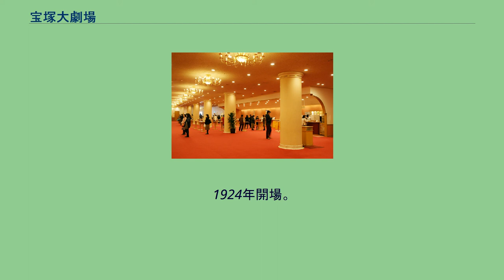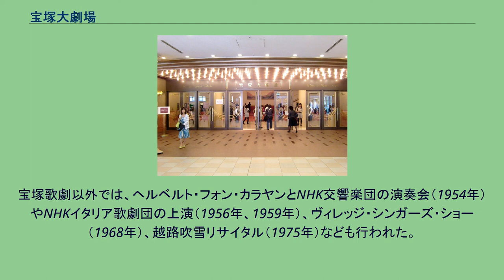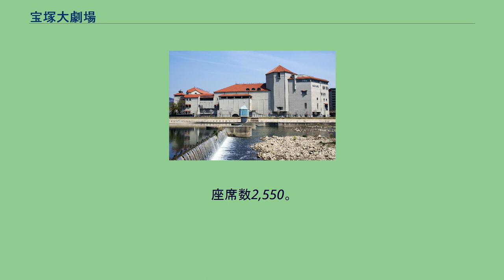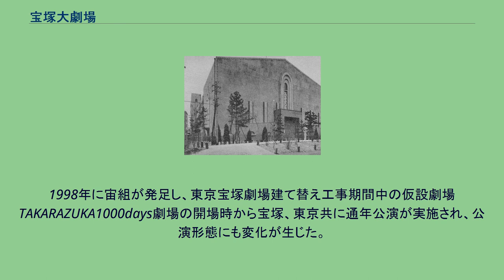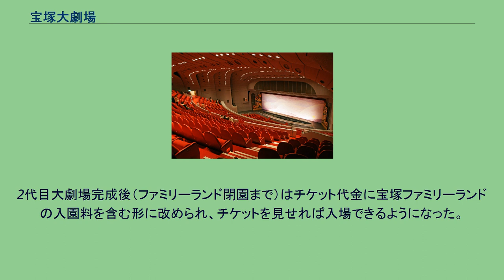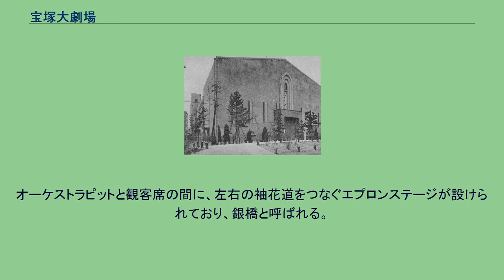宝塚大劇場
戦前の宝塚大劇場（初代） 宝塚大劇場（たからづかだいげきじょう）は、兵庫県宝塚市栄町にある劇場。
宝塚歌劇団の本拠地であり、各組によるミュージカル公演で毎年100万人以上の観客を動員する。
そのほか音楽コンサートも定期・不定期に開催。
1階席と2階席があり、座席数は2,550。
小劇場「宝塚バウホール」（座席数526）を併設する。
劇場の管理と舞台装置などの製作を行っているのは、阪急電鉄系列の株式会社宝塚舞台である。
大劇場を指して、あるいはその周辺地域を含めて「ムラ」とも呼ばれる。
1924年開場。
座席数3,500。
宝塚歌劇の創設当初に公演を行っていた『パラダイス劇場』（プールを改造したもので火事により焼失）に代わり、1992年まで多くの作品が上演された。
竣工当初は歌舞伎座や南座などの歌舞伎劇場と同じような花道が設置されていたが、『銀橋』の新設に伴い撤去され、銀橋と舞台袖の道に、花道の役割が当てられるようになった。
1927年9月1日に日本で最初のレビュー『モン・パリ～吾が巴里よ!～』を上演して以降、レビュー作品を次々と上演して黄金時代を迎えた。
1935年1月25日に火事に見舞われたが、小林一三の英断によって早急に復興されて、同年4月に再開した。
天津乙女、三浦時子、橘薫、小夜福子、葦原邦子、草笛美子、美空暁子、春日野八千代、神代錦、霧立のぼる、轟夕起子等の多くのスターがこの時代を彩った。
しかし、戦局の悪化につれて戦争を意識した作品が多くなり、1944年『勧進帳／翼の決戦』を最後に大劇場は閉鎖、海軍に接収された（宝塚海軍航空隊）。
1945年、日本の敗戦でアメリカ軍に接収されたが、後に返還され、1946年『カルメン／春のをどり（愛の夢）』で再開。
春日野八千代、故里明美、乙羽信子、越路吹雪、淡島千景、久慈あさみ、南悠子などのスターが戦争で傷ついた人々の心を癒した。
その後1950年代から1960年代にかけては、『虞美人』、『シャンゴ』、『ジャワの踊り子』、『華麗なる千拍子』、『ウエスト・サイド物語』『マイ・フェア・レディ』など数々の代表作を上演し、寿美花代、高千穂ひづる、有馬稲子、明石照子、新珠三千代、八千草薫、淀かほる、浜木綿子、那智わたるなどのスターが活躍する。
1958年4月1日、花組が公演していた『宝塚春のおどり／花の中の子供たち』の上演中に、代役で出演していた月組の香月弘美が死亡するという事故が発生した。
1974年に『ベルサイユのばら』、1977年に『風と共に去りぬ』が上演され、初風諄、榛名由梨、汀夏子、鳳蘭、安奈淳、松あきら、上原まり、瀬戸内美八、順みつきなどのスターが彩りを添える。
1980年代には麻実れい、峰さを理、高汐巴、大地真央、黒木瞳、剣幸などのスターを輩出した大劇場であったが、60年以上の歳月で老朽化。
1990年10月から同じ敷地内に新しい設備の整った新大劇場が建設され、1992年11月の杜けあきさよなら公演『忠臣蔵』を最後に68年の幕を閉じた。
また、劇団員以外に最年少で旧劇場を踏んだのは、当時小学生のタカラジェンヌ志望の女の子であり、千秋楽に杜けあきに花束を贈呈した際のことである。
宝塚歌劇以外では、ヘルベルト・フォン・カラヤンとNHK交響楽団の演奏会（1954年）やNHKイタリア歌劇団の上演（1956年、1959年）、ヴィレッジ・シンガーズ・ショー（1968年）、越路吹雪リサイタル（1975年）なども行われた。
ほか、毎年1月にアマチュアトップコンサートが開催される。
座席 加美乃素が寄贈した宝塚大劇場の緞帳 ラウンジ 正面入口 1992年9月28日竣工、1993年1月1日開場。
座席数2,550。
南ヨーロッパ風の外観を持つ。
初代と異なる点として、 などが挙げられる。
杮（こけら）落とし公演は紫苑ゆう率いる星組の『宝寿頌/Parfum de Paris』。
初期には安寿ミラ、一路真輝、天海祐希が活躍。
1995年1月17日の阪神・淡路大震災では、盆を支える柱が折れるなど大きな被害を受ける。
安寿ミラの退団公演などが全日程中止に追い込まれるも、3月には復興を果たし『国境のない地図』で再開された。
翌1996年、ウィーンミュージカル『エリザベート』が日本初演で大成功を収める。
1998年に宙組が発足し、東京宝塚劇場...